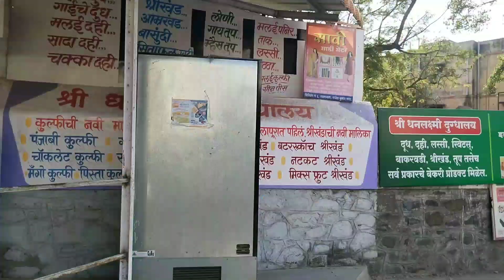Buying New Shandel ✨ | Day 2 Of Board Practical 😟